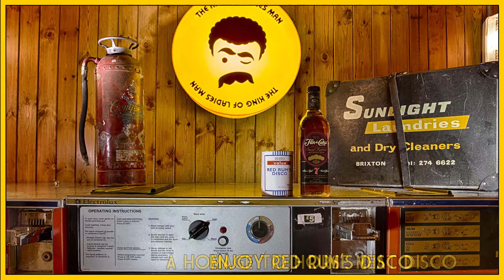The King of Ladies Man make a 'Red Rum's Disco' Flor de Caña Rum Cocktail - CITC 2013 Promo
The King of Ladies Man Bar in London use the excellent Nicaraguan rum Flor de Caña to make a Red Rum's Disco cocktail. Catch them both at Cocktails in The City London on the 26th September - buy your tickets